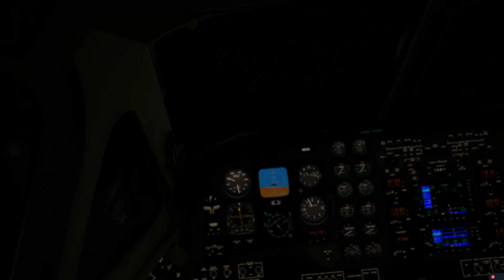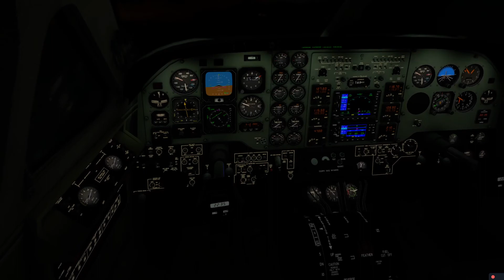X-PLANE 11 BETTER PUSHBACK AND SAM FOLLOW ME GIBRALTAR TACKE OFF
SPECS-
RTX 2060 6G VRAM
i5 104OO 10TH GEN
16GIG DDR4 MEMORY

X-PLANE ADDONS

AVITAB
TERRAIN RADAR
BEAUTIFUL X-PLANE NIGHTS 2.0.0
XENVIRO
TRAFFIC GLOBAL
SAM JETWAYS
SAM AIRPORT VEHICLES
HEADSHAKE
BETTER PUSHBACK
RECORDED IN OBS
AIRPORT ENVIROMENT HD
SHADEX
GIBRALTAR DLC